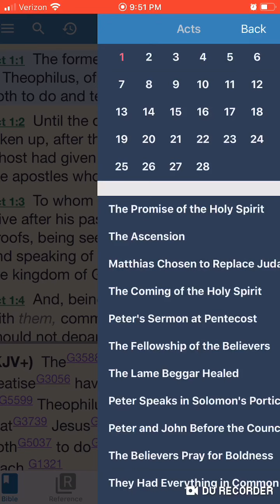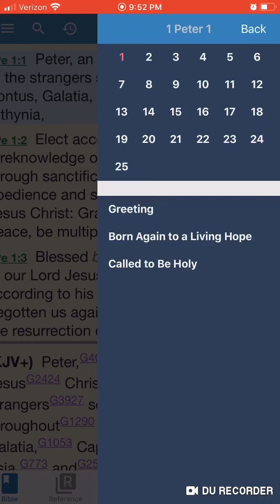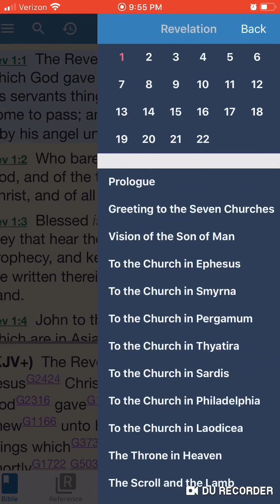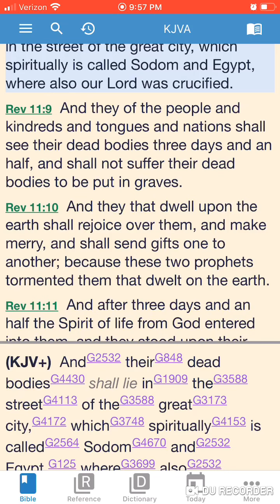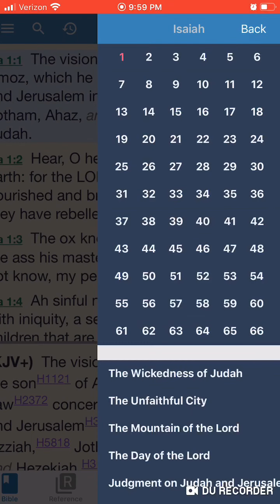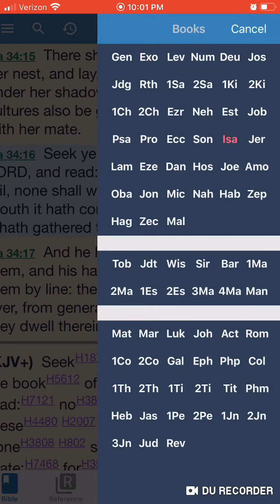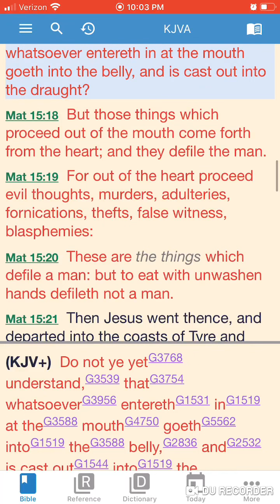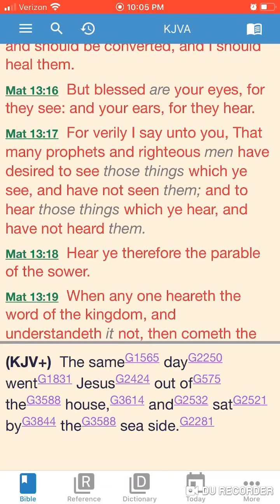My counsel shall stand and I will do all my pleasure